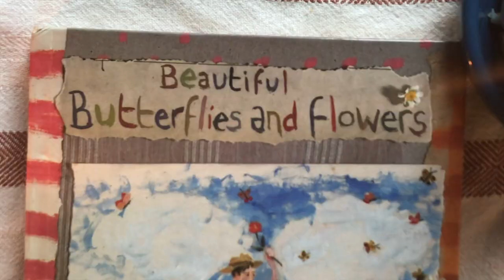white environmentalists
this is a satirical piece